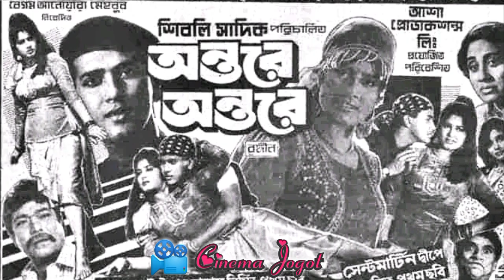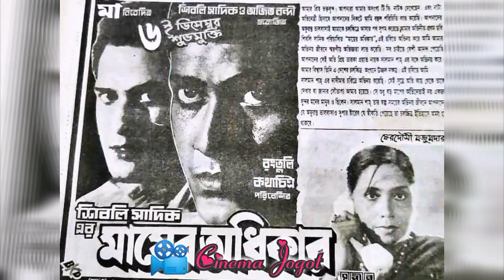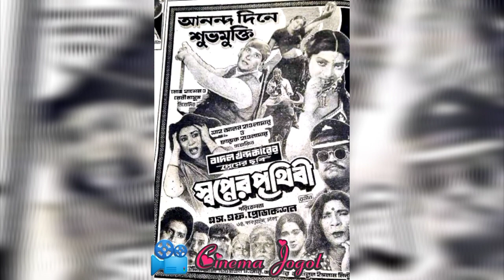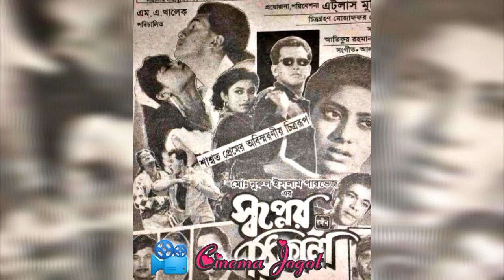বাজেট ও আয় সহ সালমান শাহর সেরা দশ ব্যবসা সফল সিনেমা | Salman Sha movie